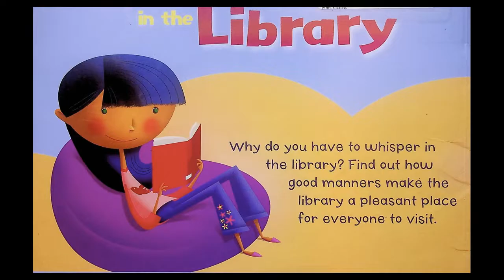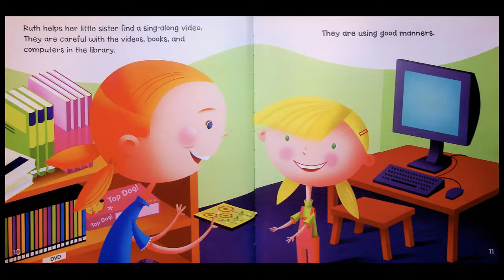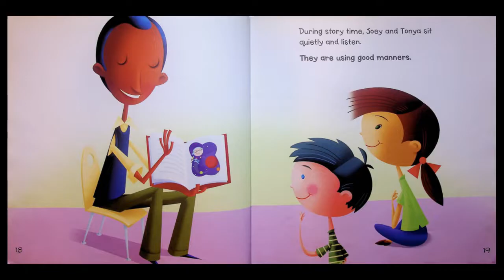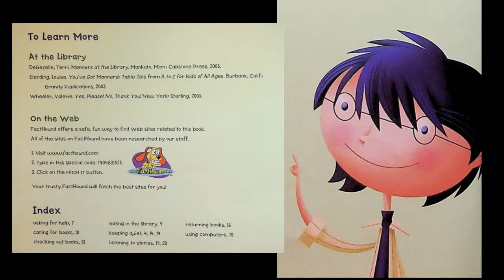Manners in the library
(Way to Be!: Manners)
by Carrie Finn, Chris Lensch (Illustrator)

Why do you have to whisper in the library? Find out how good manners make the library a pleasant place for everyone to visit.